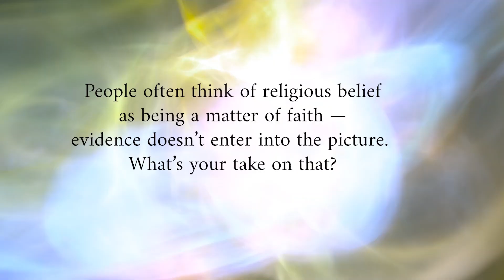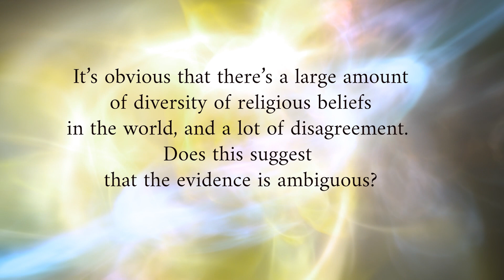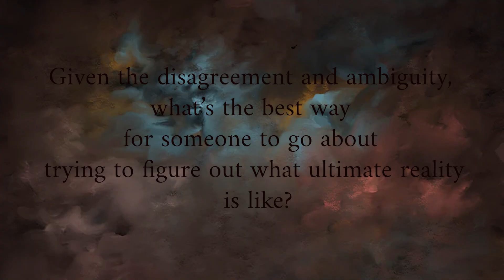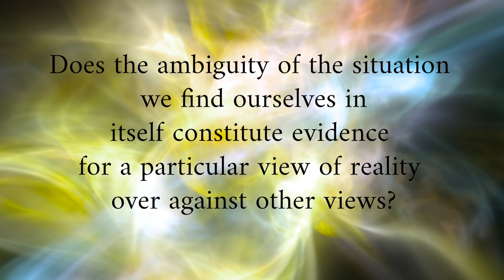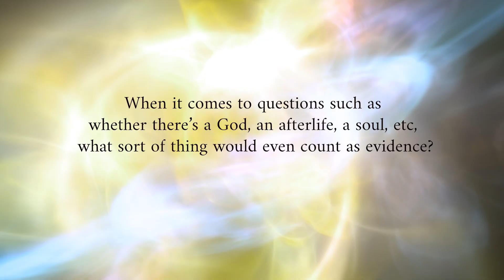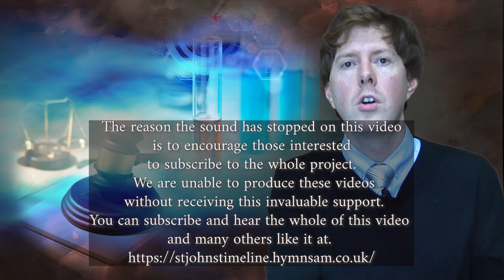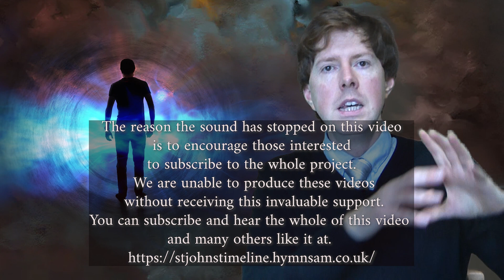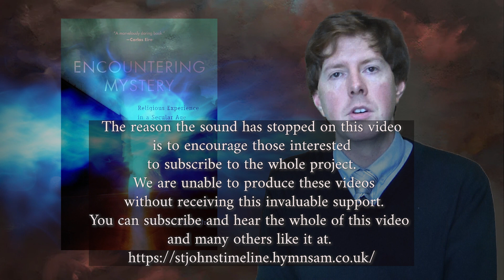RELIGION RATIONALITY AND AMBIGUITY Max Baker Hytch